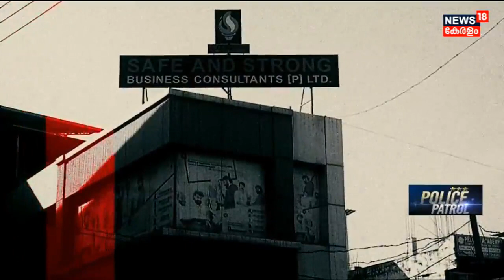അറസ്റ്റിന് പിന്നാലെ Praveen Ranaയ്ക്ക് എതിരെ കൂടുതൽ പരാതികൾ | Police Patrol | Kerala Police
Praveen Ranaയുടെ അറസ്റ്റിന് പിന്നാലെ തട്ടിപ്പ് ആരോപിച്ച് കൂടിതൽ പരാതികളെത്തുന്നു. സിനിമ കഥയെ വെല്ലുന്നതാണ് പ്രവീൺ റാണയുടെ തട്ടിപ്പ്. നിക്ഷേപ തട്ടിപ്പ് നടത്തിയതിന് കേരളം ഒടുവിൽ കേട്ട പേരാണ് Praveen Ranaയുടേത്.